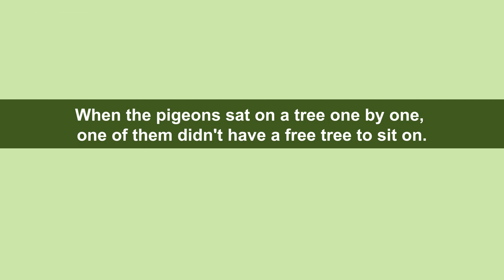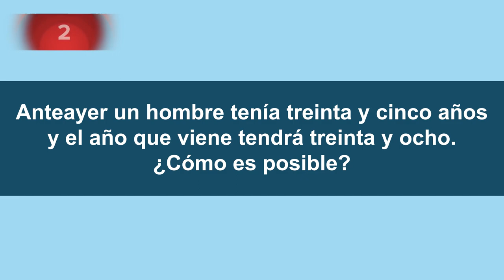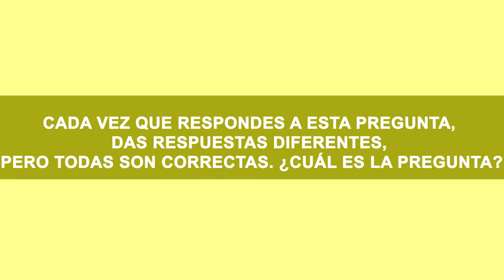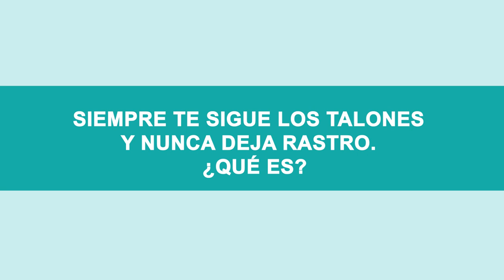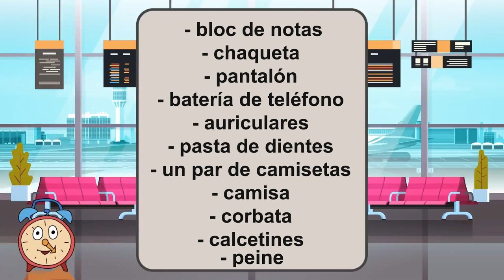Estos Acertijos Cortos sólo serán resueltos por genios.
En este vídeo intentarás resolver acertijos y rompecabezas cortos. Sólo los auténticos genios serán capaces de resolverlos todos a la primera. Asegúrate de compartir en los comentarios cuántas respuestas correctas has dado.